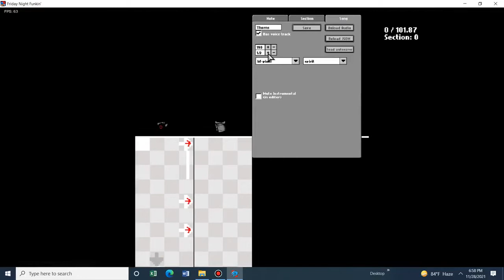fnf dark harvest but bad part 3/3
credits
motherfunkin izzy the original creator of dark harvest
dayla the side of chocolate milk the original creator of fnf but bad